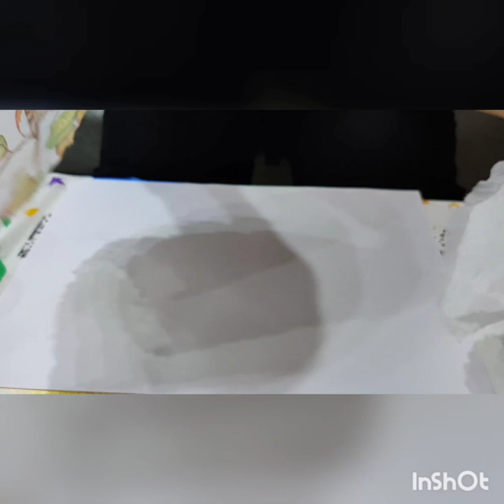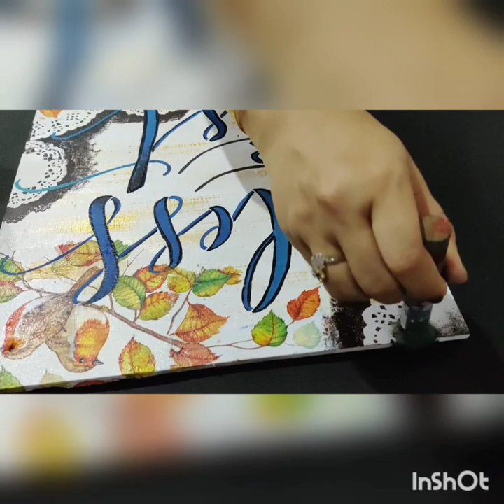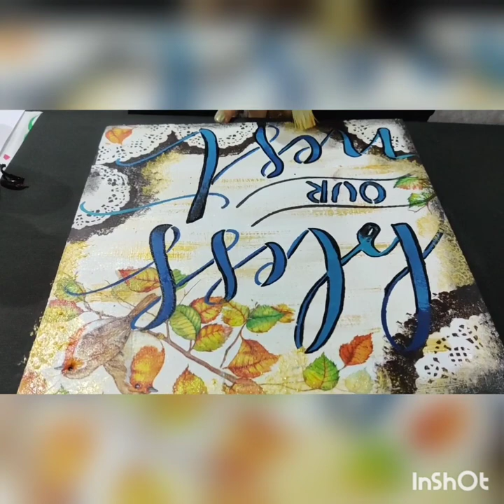Learn to DECOUPAGE / DOILY EFFECT/ STENCILING#Wall Decor Idea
Learn easy colouring techniques , pasting tissue paper and texture formation techniques .